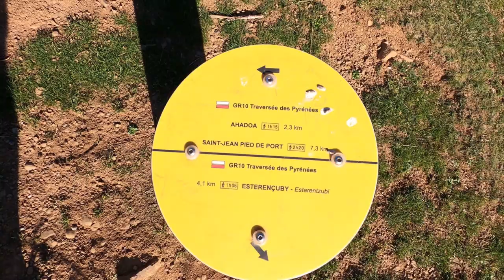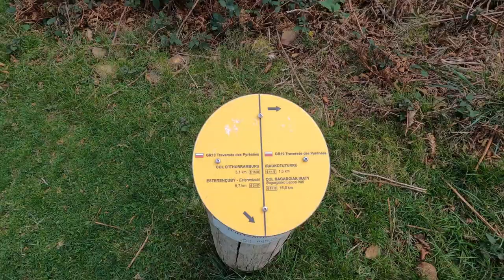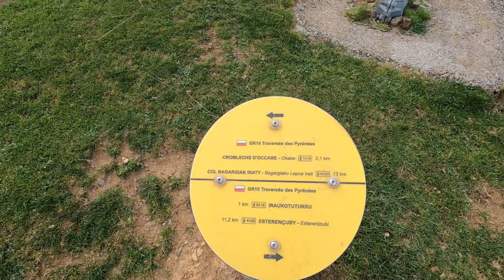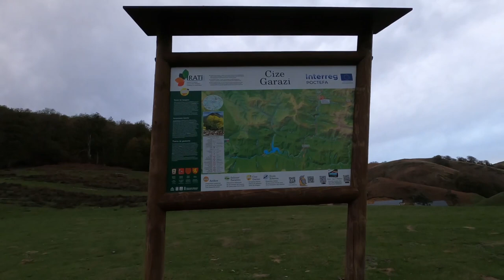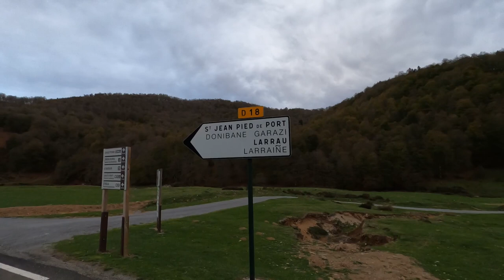ZAZPI - 18 Zortzigarren etapa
Donibane-Garazitik GR-10 ibilbidea jarraitzen Nafarroa Behereko tontorrik garaienaren bila noa ZAZPI bidaiko zortzigarren etapan. Hemen informazio gehiago ZAZPI.eus blogean